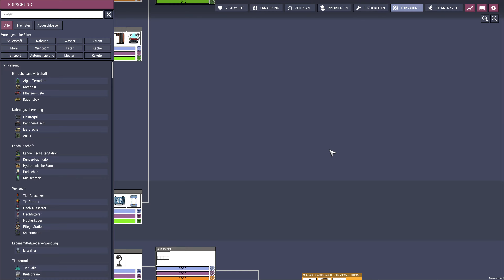Die Lage entspannt sich - Automata 2 #19 - Oxygen Not Included Spaced Out 4K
Wir starten ein neues LetsPlay im DLC, eine Neuauflage von Automata.
Kein Debug, reines Gameplay mit allem was dazu gehört.